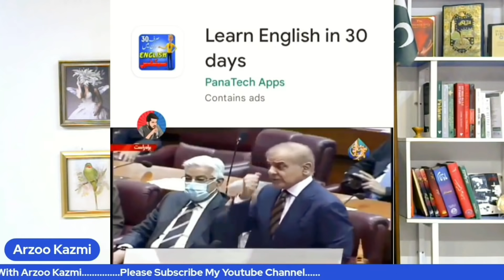Future Of Imran Khan Pakistan The Downfall of IK